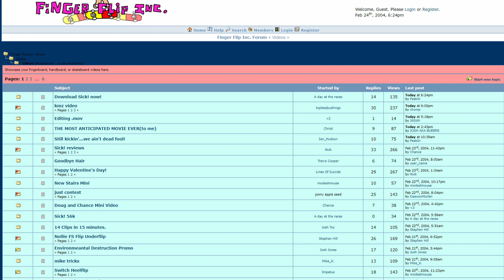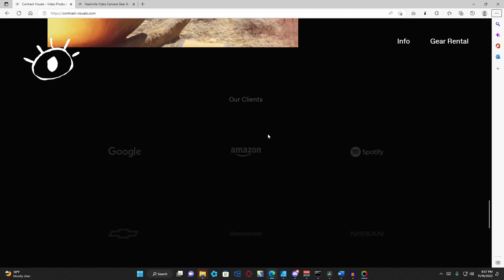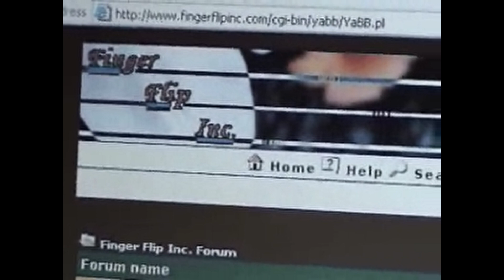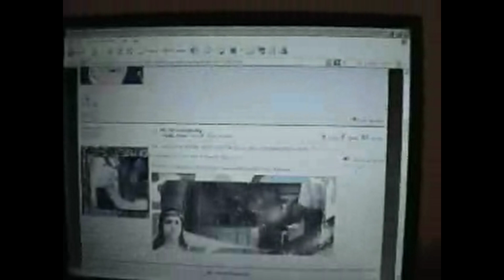The Most Influential Fingerboarders Series: Nathan Thompson | FFI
Alright folks, many of you have heard about the OG fingerboard community FFI also known as Finger Flip Inc. But did you know about FFI's founder? Today, we dive into one of the most important and influential fingerboarders from the early/mid-2000s, Nathan Thompson!

In 2002, the internet and online community was drastically different than what it is today. Visual media-based platforms such as YouTube and Instagram were not around and TikTok wouldn’t be founded for another 14 years. The most popular news aggregation and discussion site, Reddit, wouldn’t be founded until 2005.

How did communities of people communicate on the internet in those times? Well, people congregated around instant messaging services, such as AOL Instant Messenger, MSN Messenger, and bulletin board systems(aka forums), which provided a way for people all over the world to connect and communicate.

The fingerboarding community had it’s own forums. To start, there was techdecks.com, which was a fan-ran community that lasted for about 9 months back in 2000. Shortly there after, Phingeybored jabber had a very brief run of 3 months. Fingerboarderz.net followed suit lasting just over a year before dying. While there was the techdeck.com online community, it was filled with users of all ages and all languages, making it difficult for more structured conversations to happen.

It was in this environment, that two forums were created. The first was RedZone Fingerboards forums aka RZF, which catered to the more hardcore fingerboarder. Invite-only, and quick to scorn those that the community deemed noob, this community lasted a handful of years before the lack of new blood led to it’s slow demise.

The second forum, Finger Flip Inc. or FFI for short, became a staple in the fingerboard community, providing a structure and stability for the next 15 years.

Nathan Thompson is an award winning professional cinematographer, owner of production company Contrast Visual, media rental house Contrast Cine. He’s a 19-time Emmy Award-winning filmmaker, working with companies such as Amazon, Google, Hardees, ESPN, Spotify Wayne Gretzy, Taylor Swift… the list goes on. In 2012, Nathan was named National Videographer of the Year by the National Press Photographer’s Association.

Prior to this life, Nathan was one of the most important figures in the fingerboard community. Creating a foundation for thousands of fingerboarders from all over the world to share their love for the hobby with each other.

Nathan wasn’t alone in the formation of the forum. Drew Glass also contributed to the formation of FFI, although Drew was around for a very short period of time. They developed a website using Flash which had a fun fingerskate animation. The site also had a robust message board, which was quickly adopted by a large chunk of the English speaking fingerboard community.

Eventually, we saw fingerboarders from all over the world join FFI. The forum Nate built became an institution in fingerboarding. It outlived all the other English speaking fingerboard forums.

Nate wasn’t just the administrator of the most popular English-speaking professional fingerboard forum, he also was an innovative fingerboarder, releasing a ton of full-length fingerboard parts. Nate was known for being extremely tech for the time even dabbling in some freestyle in 2002/2003. He also was known for his replica obstacles off the pier ledges.

He also created Fock Video Magazine which followed a similar script to 411VM.

Over time, Nate ended up slowly taking a backseat as his real life responsibilities took priority. Tina Wade eventually became the primary administrator or babysitter of FFI. Even so, Nate would check in on the forum and continue to pay for the hosting of FFI.